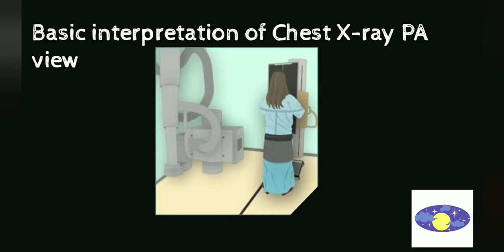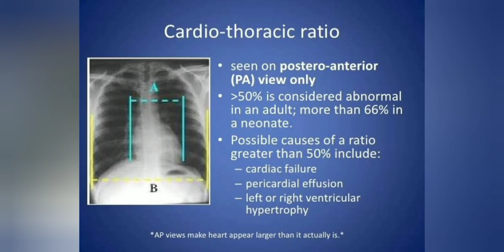Chest X-ray basics | A Step By Step Approach | in Bengali